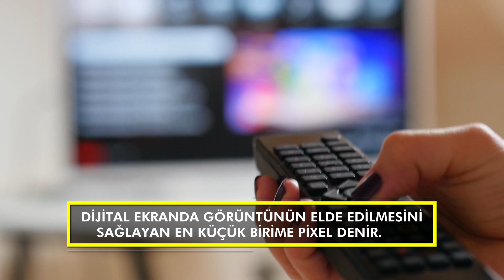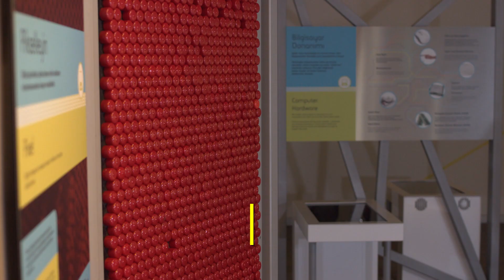BİLİM BAKALIM - 2. Bölüm | Piksel Nedir?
Bilim Bakalım’da bu bölüm, görüntüleri oluşturan piksel ile ilgili merak edilenler izleyiciye aktarıldı. Programda “Piksel nedir? Çözünürlük nedir? Piksel ile çözünürlük arasında bir bağ var mıdır?” soruları yanıtlandı.